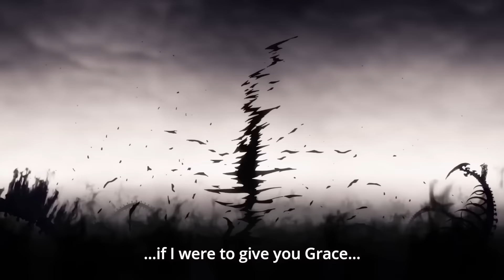Shinra kills a Demon Infernal in 1 second, in real time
29/01/23 EDIT: For all those insisting this should have been instantaneous, I don't care, that would've been a boring edit. This fight is stated as taking one second and it both looks & sounds cooler this way. There is no scientific accuracy in a show where a child can induce the heat death of the universe on a whim
A 2-minute scene but from the perspective of the other soldiers in the field, who perceived it as a single second. (Fire Force - Season 2 Episode 10)